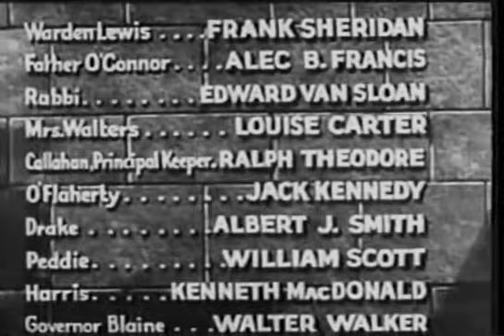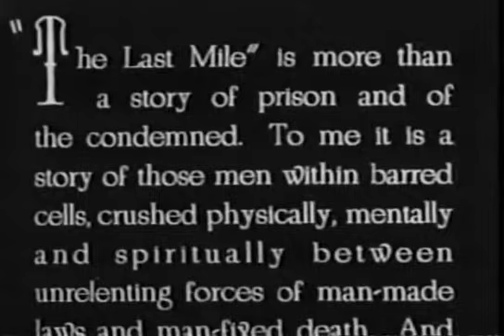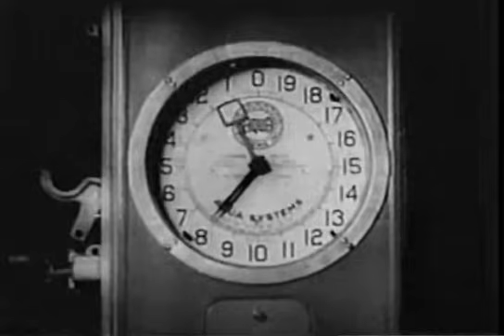The Last Mile (1932) PRE-CODE HOLLYWOOD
Stars: Howard Phillips, Preston Foster, George E. Stone
 Director: Samuel Bischoff

 Richard Walters is condemned to death for a murder he claims not to have committed. He arrives on death row just before a brutal inmate leads the other convicts in a violent uprising. Walters gets caught up in the riot, while on the outside his friends are trying to find evidence of his innocence.